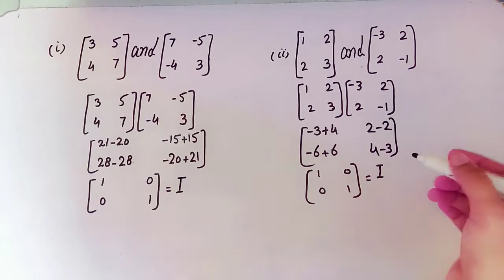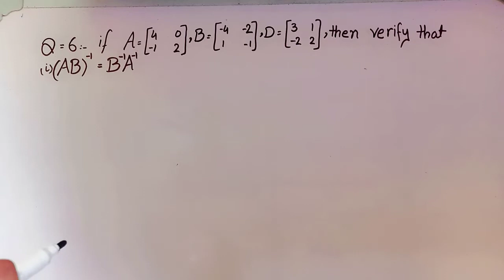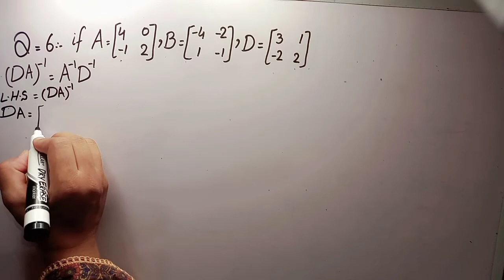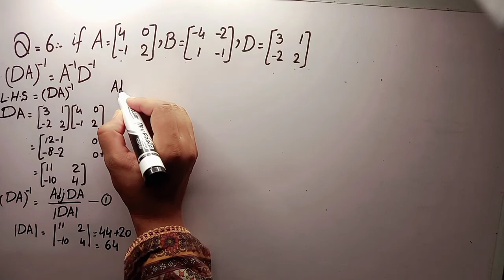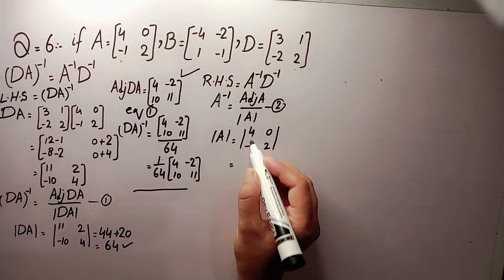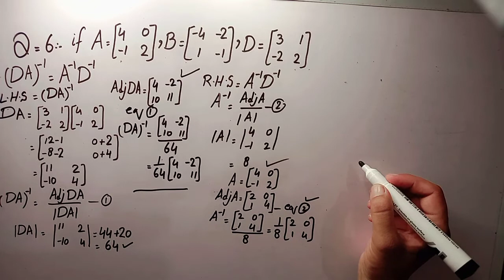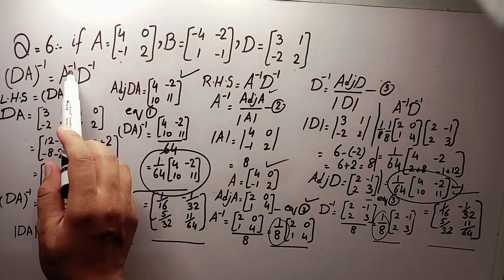Exercise 1.5 Question 5 Question 6 Class 9 | Matrices And Determinant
In this lecture you will find Exercise 1.5 Question No 5,6  Unit 1 Class 9th(Science) English Urdu Medium @mathsmasti
The 1st video is about matrices, rows and column of matrices, order of matrix and equal matrices.

 The 2nd video is about the order of matrix, equal matrix and find out the unknown  values.

The 3rd video is about Rows matrix, Column Matrix, Rectangular matrix, Square Matrix, Null or Zero Matrix, Transpose of a matrix

you will find here how to find out the negative of a matrix, what is symmetric matrix, skew symmetric matrix , Diagonal matric, scaler matrix, identity matrix Lecture 4

How To Multiply A Matrix With A Scalar| Commutative And Associative law of Matrices Unit 1 Class 9th Lecture 7

The Difference between Additive Identity And Additive Inverse Of A Matrix

Lecture No. 9 – Solution Of Exercise 1.3 Q. No. 1,2,3 Unit - 1 Class 9th (Mathematics Science Group)

Lecture No 10-Exercise 1.3 Q :No 4 Addition And Subtraction of Two Or More Matrices |Math Class 9th (science)

Lecture no 11 (part 1st) Exercise 1.3 Question 5 Parts (i-v) Class 9th (science) Math ) verify Rules

 Lecture No 11 (Part 2nd)Exercise 1.3 Question 5 Parts (vi-x) Class 9th (science) Math verify Rules
Lecture No 13  Easy Way To Find Out whether Two Matrices Can Be Multiply Or Not| Multiplication Of Two Matrices
Lecture 14
Easy Way To Understand How To Multiply Two Matrices| How To multiply Two Matrices| Ex 1.4 Q=2
Lecture 15
Lecture 16
Lecture 17
Lecture 18
Exercise 1.4 Q=6| Prove that (AB) transpose=B transpose A transpose
Lecture 20
Lecture 21
Exercise 1.5 Question No 4 Math Unit 1 Class 9th(Science) English Urdu Medium Lecture 21